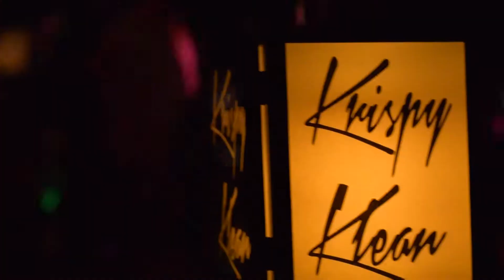KK:A: P1 | S17' | Versavilla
Got the chance to capture some moments from the 3rd anniversary party of Krispy Klean. Big thanks again to the team for having me on such a special occasion.